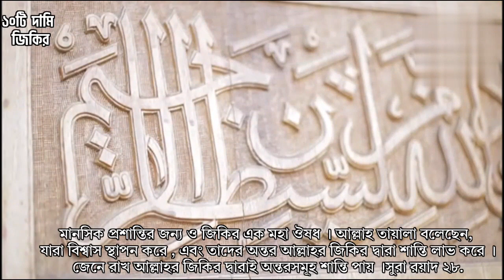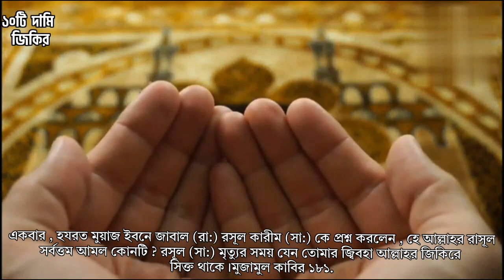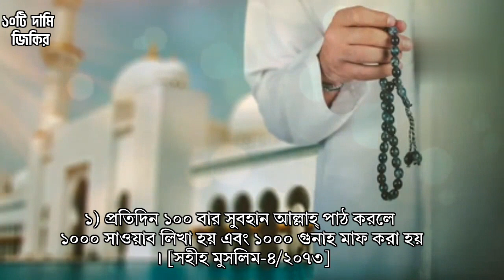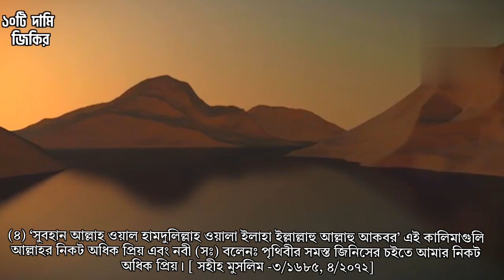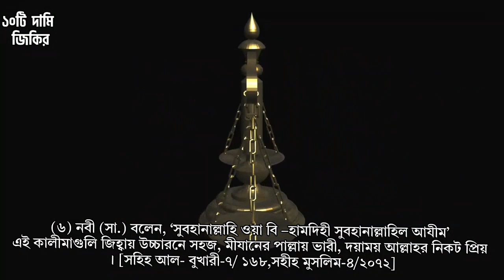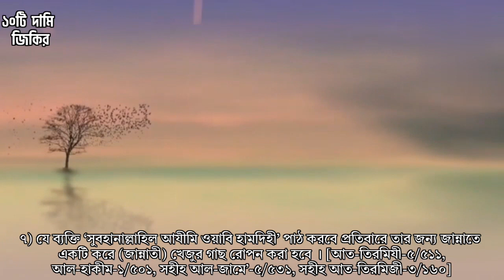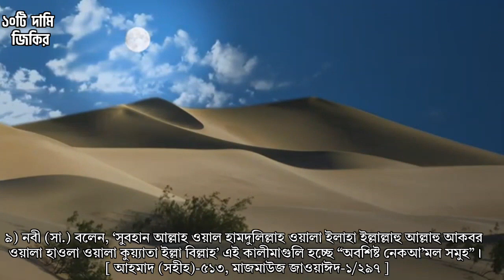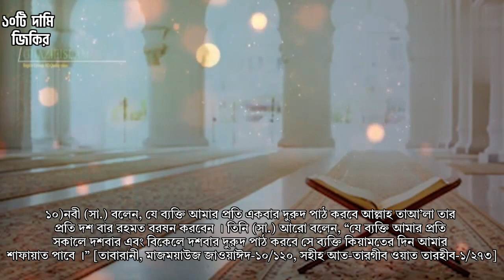অতি মূল্যবান ১০টি জিকির।।যার প্রতিদান সরাসরি জান্নাত।10 Zikr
আসসালামু আলাইকুম ওয়া রাহমাতুল্লাহি ওয়া বারাকাতুহু সুপ্রিয় শ্রোতা ভাই ও বোনেরা আশা করি আল্লাহর রহমতে আপনারা সকলেই ভাল আছেন। আজকের ভিডিওতে ১০টি অতি মূল্যবান জিকির সম্পর্কে আলোচনা করা হয়েছে।
জিকিরের ফজিলাত সম্পর্কে রসূল ( সা:) বলেছেন যে, ব্যক্তি আল্লাহর জিকির করে আর যে ব্যক্তি আল্লাহর জিকির করে না তাদের দৃষ্টান্ত জীবিত ও মৃত ব্যক্তির মতো। বুখারী ৬০৪৪.
নিজেকে এমনভাবে জিকিরে অভ্যস্ত করা উচিত,যাতে মৃত্যুর সময় জবানে জিকির জারি থাকে। জিকির প্রশান্তির মহা ঔষধ। জিকির ছেড়েদিয়ে দুনিয়ার জীবনে ভালো থাকা যায় না।
আল্লাহ তায়ালা বলেছেন, যে আমার স্বরণ থেকে মুখ ফিরিয়ে নেয় তার জীবিকা সংকীর্ণ হবে এবং আমি তাকে কিয়ামতের দিন অন্ধ করে উত্থিত করবো। সূরা ত্বহা ১২৪.